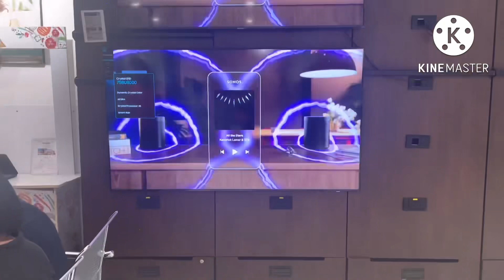टूटे दिल को जोड़ने का 100%प्रतिशत शरतिया इलाज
Thankew so much dosto for so much support😊